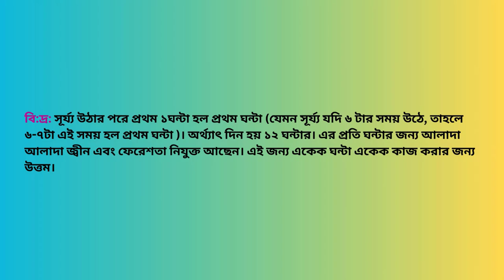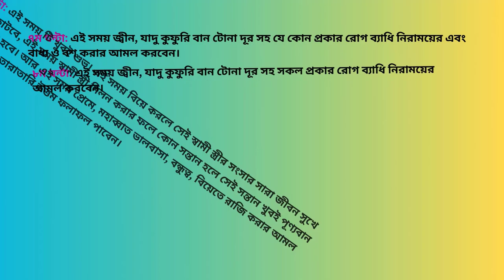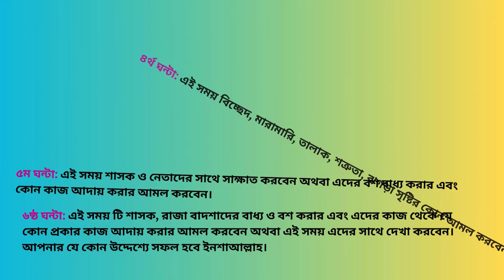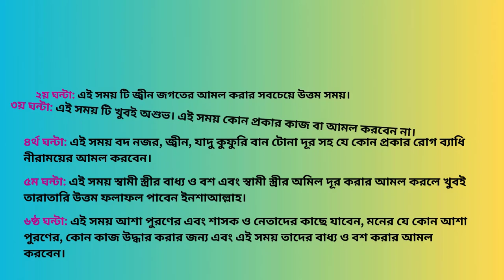Jinn O Porir Asor Theke Muktir Amol || জ্বিন ও পরীর আছর থেকে মুক্তির আমল || Sahih Islamic Ruqyah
Today, In this video I will share with you about “Jinn O Porir Asor Theke Muktir Amol || জ্বিন ও পরীর আছর থেকে মুক্তির আমল || Sahih Islamic Ruqyah”. So Friends, Watch this video Of “Jinn O Porir Asor Theke Muktir Amol || জ্বিন ও পরীর আছর থেকে মুক্তির আমল || Sahih Islamic Ruqyah”.

Chapters:
Intro: 00:00 - 00:09
Ajajot Description: 02:27 - 02:59
Main Amol Description: 03:07 - 04:12
Outro: 04:13 - 04:33

বৃহস্পতিবার সূর্য্য উঠার পর থেকে সূর্য্য অস্ত যাওয়ার আগ পর্যন্ত ১২ ঘন্টার আমলের সময় সুচি:

প্রথম ১ ঘন্টা (১ম ঘন্টা): এই সময় রিজিক বৃদ্ধি কয়েদি খালাস এবং স্বামী স্ত্রী সহ যে কোন ব্যক্তি কে বাধ্য ও বশ করার আমল করবেন।

২য় ঘন্টা: এই সময় বিদেশ গমন বা বিদেশ যাওয়ার কোন আমল বা কোন প্রকার নতুন কাজ শুরু করবেন না অথবা কোন কাজে হাত দিবেন না।

৩য় ঘন্টা: এই সময় প্রেম, মহাব্বাত, ভালবাসা, বন্ধুত্ব সৃষ্টি করার আমল করবেন কিন্তু বিদেশ গমন করবেন বা বিদেশ যাওয়ার কোন আমল করবেন না।

৪র্থ ঘন্টা: এই সময় টি খুবই শুভ এবং বরকতময়। এই সময় প্রেম, মহাব্বত, ভালবাসা, বিয়েতে রাজি, বাধ্য ও বশ, কাউকে রাজি করা সহ যে কোন প্রকার কাজ করবেন।

৫ম ঘন্টা: এই সময় বিয়ের জন্য যে কোন আমল এবং বিয়ে করার উত্তম সময়।

৬ষ্ঠ ঘন্টা: এই সময় বিদেশ যাওয়ার আমল অথবা বিদেশ গমন এবং শাসকদের সাথে যে কোন প্রয়োজন পুরণের জন্য দেখা করবেন, এবং তাদেরকে বাধ্য ও বশ করার আমল করবেন, এবং যে কোন নেতার জন্য যে কোন আমল করতে পারবেন।

৭ম ঘন্টা: এই সময় টি অত্যন্ত গুরুত্বপূর্ণ শুভ সময়। এই সময় যে আমল করবেন সেই আমলেই দ্রুত কামিয়াবি লাভ করবেন ইনশাআল্লাহ।

৮ম ঘন্টা: এই সময় টি খুবই ভাল এবং অত্যন্ত শুভ। এই সময় টি রিজিক বৃদ্ধি এবং স্বামী স্ত্রী সহ যে কাউকে বশ বাধ্য করার আমল করবেন। এটি খুবই ভাল সময়।

৯ম ঘন্টা: এই সময় টি স্বামী স্ত্রী সহ যে কাউকে বাধ্য ও বশ করার এবং শাসক ও নেতাদের সাথে সাক্ষাত করবেন অথবা এই সময় তাদের কাছ থেকে কোন কাজ উদ্ধার করার এবং তাদের বাধ্য ও বশ করার আমল করবেন।

১০ম ঘন্টা: এই সময় শাসক ও নেতাদের কাছে নিজের স্বার্থের কথা বলার উত্তম সময় এবং তাদের কাছ থেকে কোন কিছু আদায় করার উত্তম সময় এবং তাদের জন্য যে কোন প্রকার আমল করার উত্তম সময়।

১১তম ঘন্টা: এই সময় টি খুবই শুভ। এই সময় প্রেম, মহাব্বাত, ভালবাসা, বন্ধুত্ব, বিয়েতে রাজি, বাধ্য ও বশ করা, স্বামী স্ত্রীর যে কোন প্রকার আমল করার উত্তম সময়।

১২তম ঘন্টা: এই সময় টি খুবই অশুভ। এই সময় কোন প্রকার আমল করবেন না এবং কোন প্রকার নতুন কাজে হাত দিবেন না।